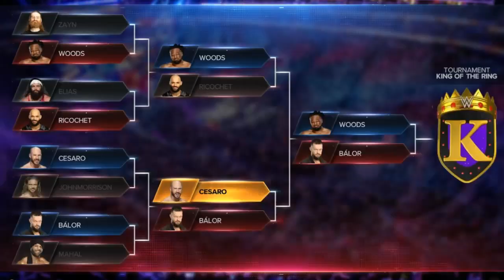WWE2K23 Universe Mode 2021 Match Card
Crown Jewel will be the first PLE of WWE2K23.  As the year comes to an end, the superstars of the WWE will yet again do battle in the Middle East!! Before another brand draft there will be Crown Jewel.

Crown Jewel kicks off with the NXT Championship on the line as Tommaso Ciampa defends against former Undisputed Era co-founder Kyle O'Reilly

Also Mustafa Ali & Mansoor team up to face Apollo Crews & his General Commander Azeez

The main card will feature the finals of both King of the Ring and Queen's Crown tournaments. Team RK-Bro defends the Raw tag titles against the Drip God's who has been on a historic losing streak. Seth Freakin Rollins looks to properly welcome Limitless Keith Lee to the main roster. After their encounters at both Summerslam and Extreme Rules; new 4 time WWE Smackdown Women's Champion The Man Becky Lynch looks to settle this feud between her,Sasha Banks & Bianca Belair once and for all.

The Dirty Dawgs looks to regain the Smackdown Tag Team Titles from the Usos. Who will walk into Brooklyn,New York at Survivor Series as Intercontinental Champion? After losing the title and his rematch against Big E; The All Mighty Bobby Lashley looks to get one last shot at gold but an old rival also stands in his way in the form of Drew McIntyre.  For the 1st time ever the wwe universe will see the Hall of Famer Edge taking on Bray Wyatt.  And the main event will be the most anticipated match of the year as The Beast Incarnate Brock Lesnar returns to challenge the Tribal Chief Roman Reigns for the WWE Universal Championship.